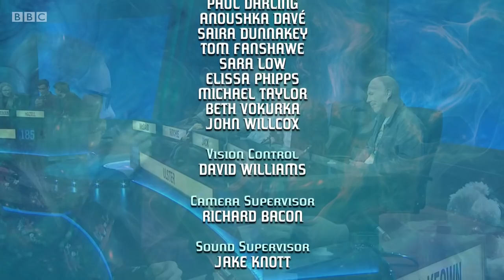University Challenge S47E27 St John's - Cambridge vs Ulster